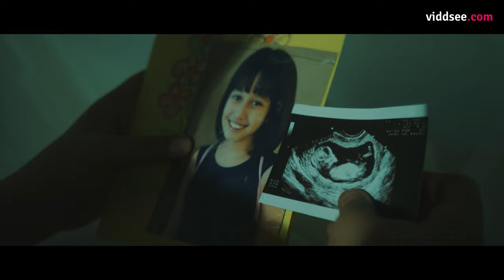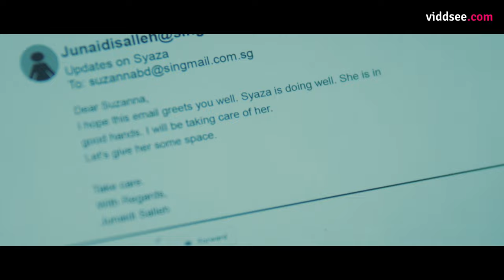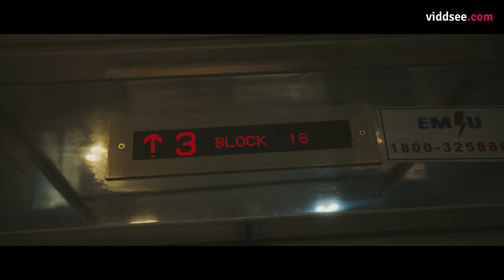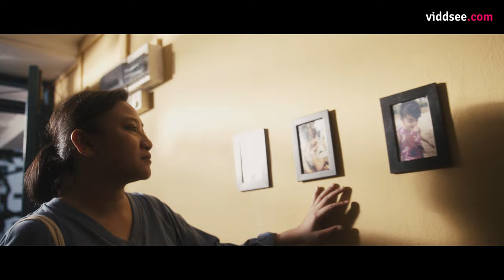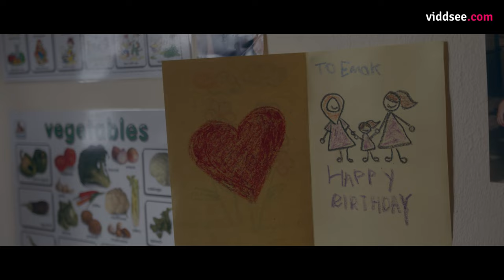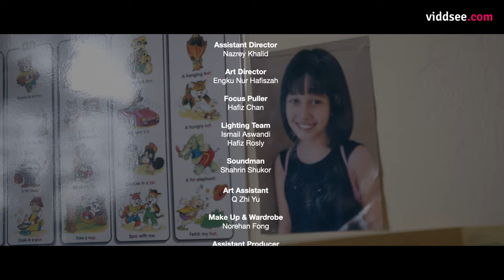Emak (Mother) - A Mother Gave Birth In Prison // viddsee.com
She gave birth in prison. Can she still be there for her child?

Inspired by real events, Suzy, who was sentenced to 12 years of prison for drug trafficking, gave birth behind bars. Her attempts to stay in her daughter’s life through voice recordings finally came to an end when her own mother passed away. 12 years down the road, Suzy is finally released and determined to play an active role in her daughter’s life - but will she be reunited with her daughter who has moved on?

Inspired by real events, Emak (Mother) is a short film that depicts how drugs destroy lives - and families.

Directed by Shaiful Reezal

Starring Caryn Cheng, Mishall Kiara, Hamidah Salim , Fazlyna Aziz